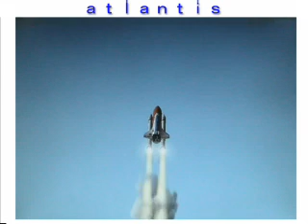SPACE SHUTTLE ATLANTIS LIFT OFF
アトランティス宇宙へ！　NASAのVOICEを元に
したアニメーション（シミュレーション）実際とは異なります。